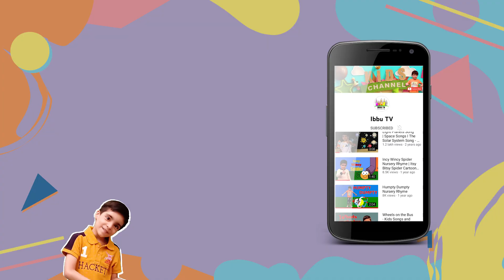Exploring Our Solar System with Genie: Solar System for Kids | जिनी के साथ सोलर सिस्टम की सैर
Fun learning with Ibaad

Kids Videos, Nursery Rhymes